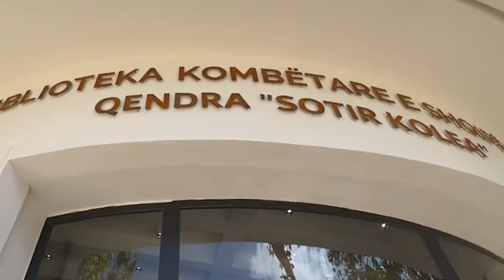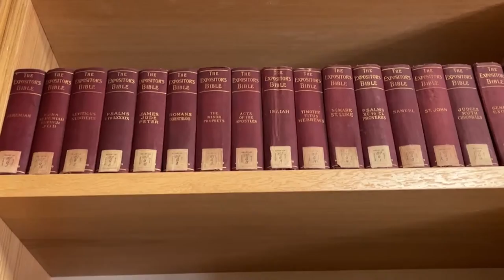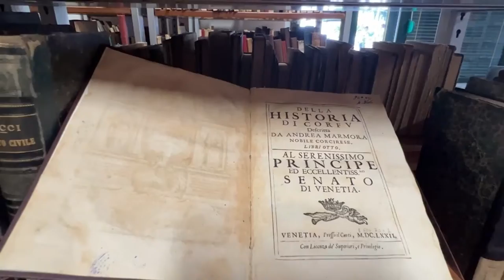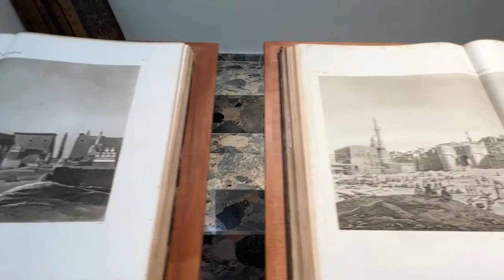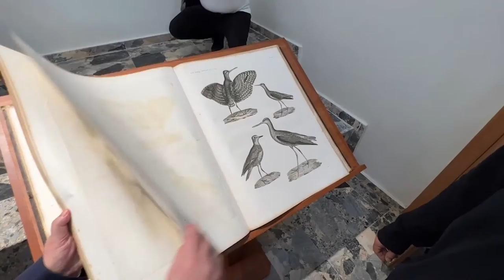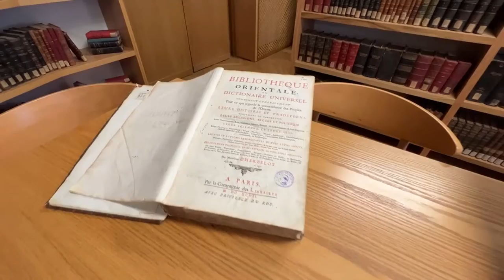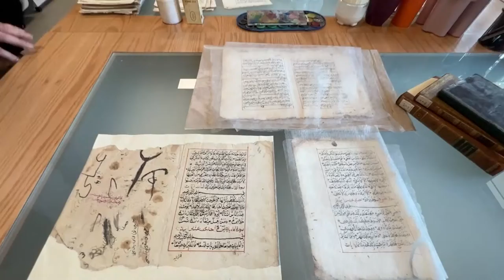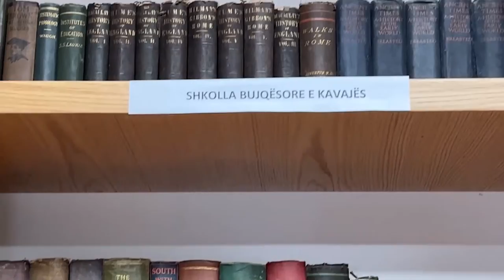📍Tiranë -📚Qendra më e re e librit "Sotir Kolea", dikur e njohur si biblioteka e vjetër e kryeqytetit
📍Tiranë - 📚Qendra më e re e librit "Sotir Kolea", dikur e njohur si biblioteka e vjetër e kryeqytetit, e cila pas dëmtimeve nga tërmeti, i rikthehet publikut më e bukur e më e pasur, me libra të rrallë që janë nxjerrë nga errësira e shumë dekadave mbyllur në bodruma a në thasët e konfiskimeve të regjimit komunist, falë investimit të Qeverisë Shqiptare dhe mbështetjes europiane nga Programi "EU4Culture" 🇦🇱🤝🇪🇺